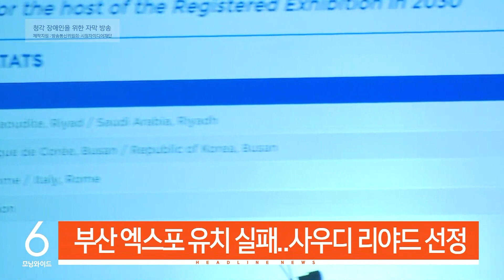[모닝와이드] 오늘의 주요뉴스 / SBS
1. 부산 엑스포 유치 실패…사우디 리야드 선정

부산이 2030 세계박람회 유치에 실패했습니다. 프랑스 파리에서 개최된 국제박람회기구 총회에서 사우디아라비아 리야드가 개최지로 확정됐습니다.

2. 하마스, 12명 인질 추가 석방…휴전 연장 협상

하마스가 휴전 닷새째 12명의 인질을 추가로 석방했습니다. 이스라엘과 하마스는 국제사회 중재로 내일(30일)로 끝나는 휴전을 다시 연장하기 위한 협상을 벌이고 있는 것으로 전해졌습니다.

3. 인도 붕괴 터널에 갇혔던 41명 16일 만에 구조

인도 북부에서 터널 붕괴 사고로 갇혔던 근로자 41명이 16일 만에 모두 구조됐습니다. 구조팀은 사고 직후 잔해 사이로 관을 넣어 물과 음식물을 공급한 뒤, 대형 철제관을 투입해 인부들을 구조하는 데 성공했습니다.

4. 관광버스, 화물차 추돌…18명 부상

강원도 춘천의 한 고속도로에서 30명 넘게 탄 관광버스가 화물차를 들이받았습니다. 이 사고로 버스에 타고 있던 18명이 다쳤습니다.